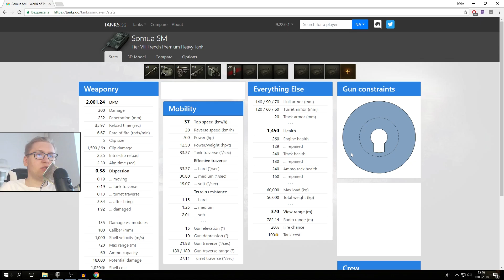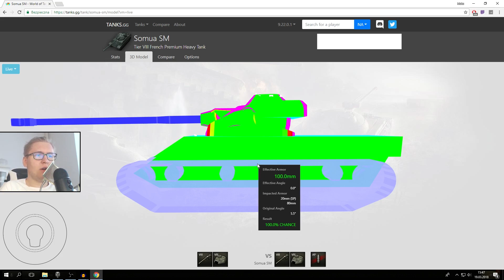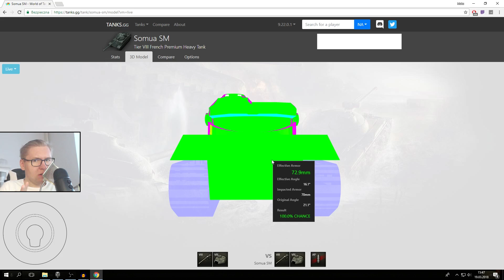TO BĘDZIE OP? - Somua SM, czyli nowy magazynek - World of Tanks